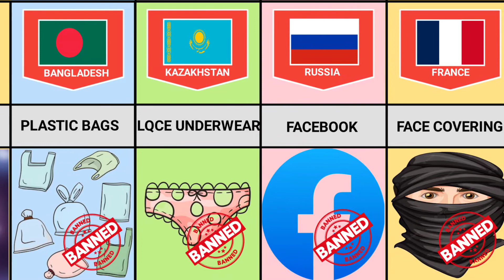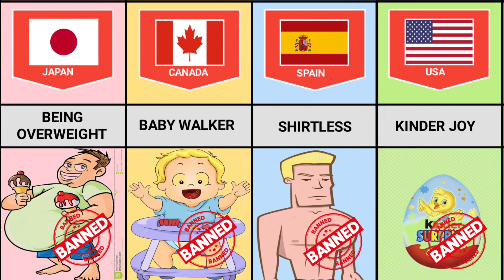banned things in different countries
banned things in different countries | Things banned around the world | Comparison Banned Things | world cassette